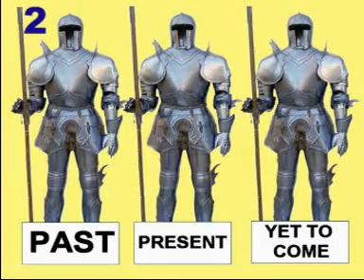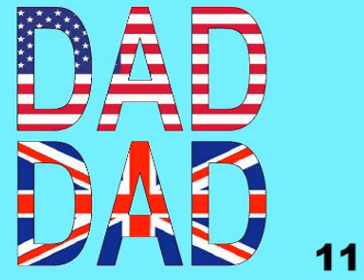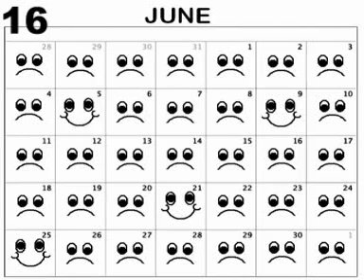Homemade Catchphrase: TV Shows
I made these. See if you can guess the shows. They are shows from the USA and UK. Post a comment with your answers and I'll message you back and tell you if your right. I'll update this each time and say who has scored the most. Good luck!